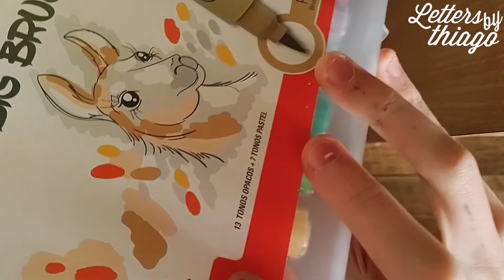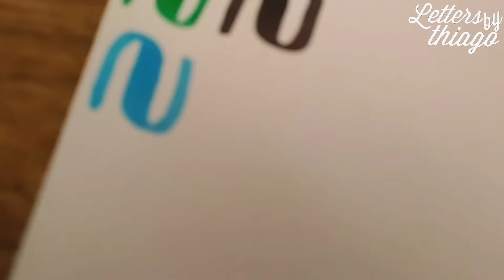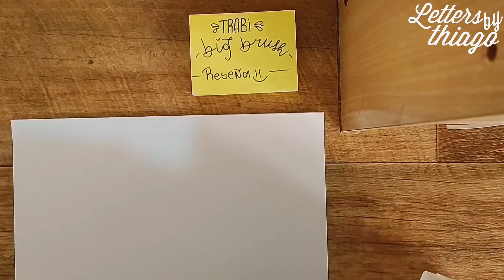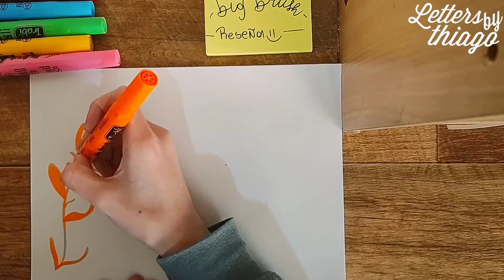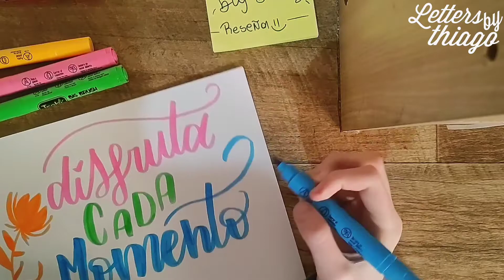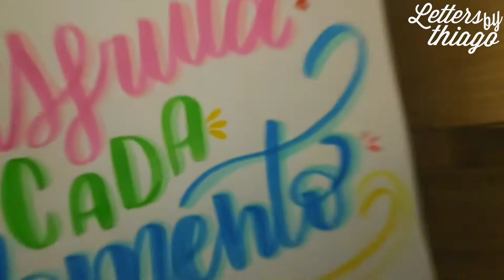Reseña de Valija De Trabi Big Brush *Punta Pincel* + Composición! 😄🖌️ | Lettersbythiago ❤️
Holaaaa!!! 😄 Como estan??? espero que super! Les traigo esta reseña que es una de mis favoritas de los TRABI BIG BRUSH! 🖌️😍
En el video Muestro Los colores,el Precio,la punta y más! 😄 para que sepas todo de esos Marcadores Brush! 🖌️
🌈𝗦𝘂𝗯𝘀𝗰𝗿𝗶𝗯𝗶𝘁𝗲 𝗽𝗮𝗿𝗮 𝗻𝗼 𝗽𝗲𝗿𝗱𝗲𝗿𝘁𝗲 𝗻𝗶𝗻𝗴𝘂𝗻 𝘃𝗶𝗱𝗲𝗼 👇🏻
📱 𝙼𝚒 𝚛𝚎𝚍 𝚜𝚘𝚌𝚒𝚊𝚕 👇🏻
📩 𝗖𝗼𝗻𝘁𝗮𝗰𝘁𝗼 𝗽𝗮𝗿𝗮 𝗰𝗼𝗹𝗮𝗯𝗼𝗿𝗮𝗰𝗶𝗼𝗻𝗲𝘀 👇🏻
GRACIAS POR VERLO!! ❤️